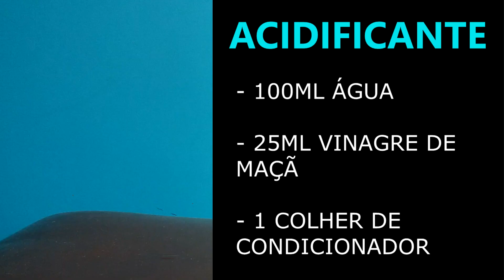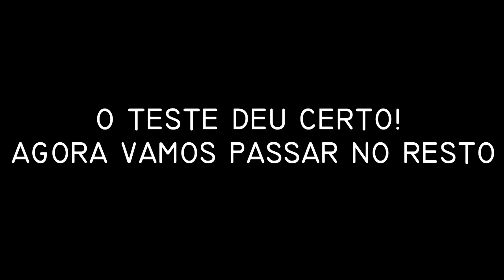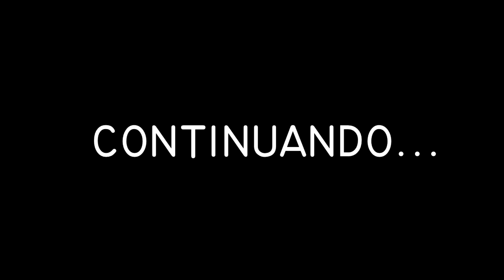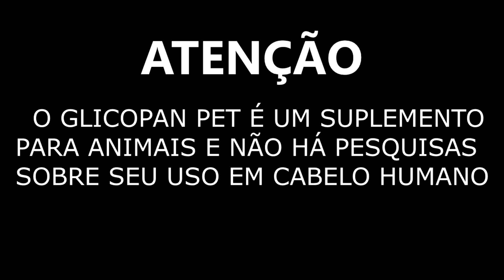GLICOPAN APROVADO OU REPROVADO? ANTES E DEPOIS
Funciona? Estava curiosa sobre o resultado REAL do Glicopan Pet no cabelo, testei e filmei o Antes e Depois pra vocês!